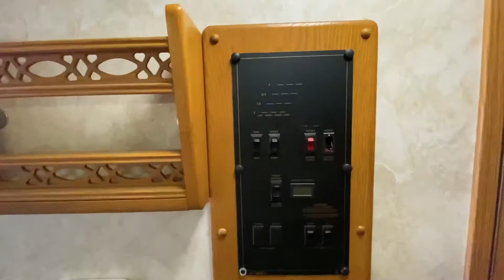2005 Monaco Monarch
2005 Monaco Monarch with 2 slide out's. Great looking coach for the year,, Outside paint is very good shape for the year.. Lot's of basement storage space.. Onan 4000 generator..30amp service.. Hydraulic leveling jacks.. The inside has been redone with a custom couch/bed the complete length of the slide out.. All kinds of storage underneath.. New counter top's, sink and stove top.. Lot's of counter space.. There is a table/coffee table that sit's in front of couch and when not in use stores in the bedroom.. Nicely redone window treatment throughout as well as many other features.. Coach has not been smoked in and no pets'. previous/2nd owner had this couch since 2007.. Very well maintained. Call Glenn with any questions at or